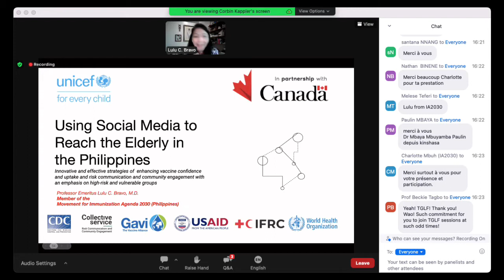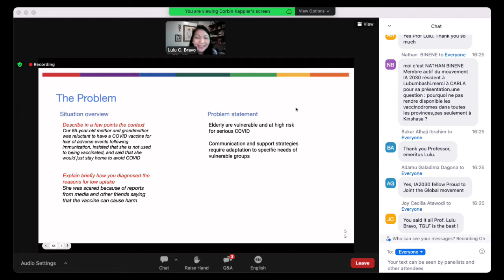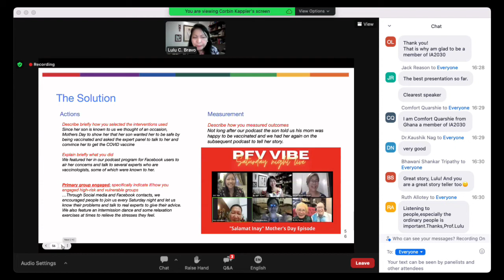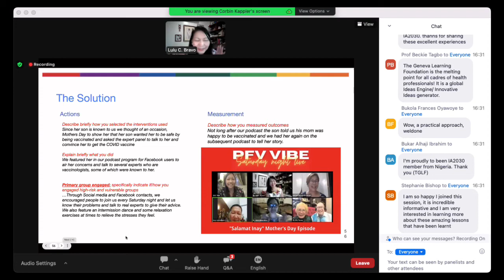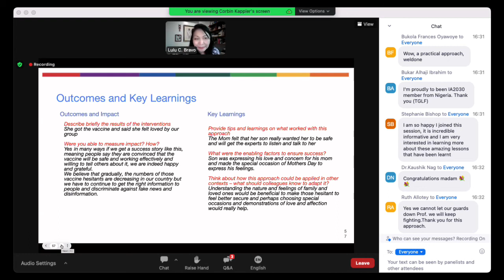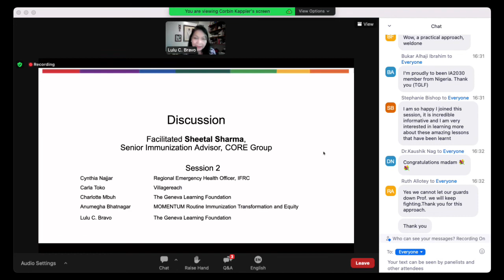COVID-19 vaccine demand in the Philippines: Using Social Media to Reach the Elderly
PRESENTATION
Using Social Media to Reach the Elderly in the Philippines

PRESENTER
Professor Emeritus Lulu C. Bravo, M.D.Member of the Movement for Immunization Agenda 2030 (Philippines)

Members of the Movement for Immunization Agenda 2030 joined the UNICEF-led COVID-19 Vaccine Demand Global Event on 22-23 June 2022. The focus was on enhancing vaccine confidence and uptake through risk communication and community engagement among high-risk and vulnerable groups.

Partners: U.S. Centers for Disease Control (CDC), Collective Service for Risk Communication and Community Engagement, Gavi, the Geneva Learning Foundation, USAID, IFRC, and WHO

Two Members of the Movement presented during the session on “Service quality interventions that meet people on their terms”. This session was facilitated by Sheetal Sharma, Senior Immunization Advisor, CORE Group.

PROBLEM STATEMENT
Elderly are vulnerable and at high risk for serious COVID

Communication and support strategies require adaptation to specific needs of vulnerable groups

SITUATION OVERVIEW
Describe in a few points the context
Our 85-year-old mother and grandmother was reluctant to have a COVID vaccine for fear of adverse events following immunization, insisted that she is not used to being vaccinated, and said that she would just stay home to avoid COVID

Explain briefly how you diagnosed the reasons for low uptake
She was scared because of reports from media and other friends saying that the vaccine can cause harm

THE SOLUTION
Describe briefly how you selected the interventions used
Since her son is known to us we thought of an occasion, Mothers Day to show her that her son wanted her to be safe by being vaccinated and asked the expert panel to talk to her and  convince her to get the COVID vaccine

Explain briefly what you did
We featured her in our podcast program for Facebook users to air her concerns and talk to several experts who are vaccinologists, some of which were known to her.

Primary group engaged: specifically indicate if/how you engaged high-risk and vulnerable groups
…Through Social media and Facebook contacts, we encouraged people to join us every Saturday night and let us know their problems and talk to real experts to give their advice. We also feature an intermission dance and some relaxation exercises at times to relieve the stresses they feel.

Describe how you measured outcomes
Not long after our podcast the son told us his mom was happy to be vaccinated and we had her again on the subsequent podcast to tell her story.

Describe briefly the results of the interventions
She got the vaccine and said she felt loved by our group

Were you able to measure impact? How?
Yes in many ways if we get a success story like this, meaning people say they are convinced that the vaccine will be safe and working effectively and willing to tell others about it, we are indeed happy and grateful.
We believe that gradually, the numbers of those vaccine hesitants are decreasing in our country but we have to continue to get the right information to people and discriminate against fake news and disinformation.

Provide tips and learnings on what worked with this approach
The Mom felt that her son really wanted her to be safe and will get the experts to listen and talk to her

What were the enabling factors to ensure success?
Son was expressing his love and concern for his mom and made the special occasion of Mothers Day to express his feelings.

Think about how this approach could be applied in other contexts – what should colleagues know to adapt it?
Understanding the nature and feelings of family and loved ones would be beneficial to make those hesitant to feel better secure and perhaps choosing special occasions and demonstrations of love and affection would really help.